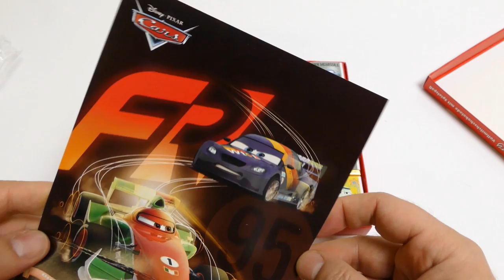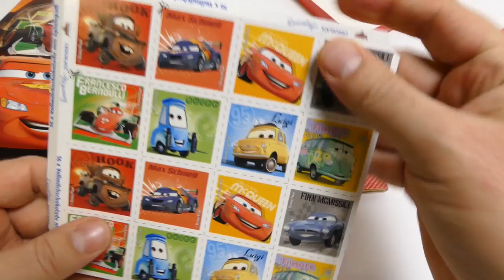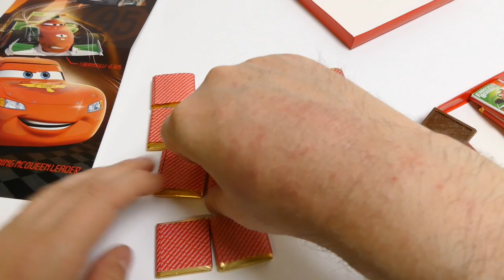Disney Cars Chocolate Memory Puzzle Playset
We show a Disney Cars Chocolate Memory Puzzle Playset Fun Video for babies, kids, families & collectors

A toy is an item that can be used for play. Toys are generally played with by children and pets. Playing with toys is an enjoyable means of training the young for life in society. Different materials are used to make toys enjoyable to both young and old. Many items are designed to serve as toys, but goods produced for other purposes can also be used. For instance, a small child may pick up a household item and "fly" it through the air as to pretend that it is an airplane. Another consideration is interactive digital entertainment. Some toys are produced primarily as collector's items and are intended for display only.

Other translations for viewers from other countries:

*in Spanish, en español: Mostramos un Disney Cars Puzzle Memoria chocolate Playset Diversión Video en bebés, niños, familias & coleccionistas

*in French, en français: Nous montrons un Disney Cars mémoire de chocolat Puzzle Coffret Fun Vidéo pour les bébés, les enfants, les familles & collectionneurs

*in Portuguese, em Português: Mostramos um dos carros de Disney Memória Chocolate enigma Playset Fun Vídeo para bebês, crianças, famílias & colecionadores

*in Norwegian, i norsk: Vi viser en Disney Cars Chocolate Memory Puzzle Playset Fun Video for babyer, barn, familier & samlere